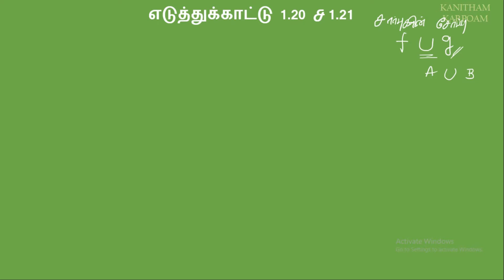10th Maths Tamil Medium || Example 1.20 & 1.21 || Lesson 1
வரிசைச் சோடி , கார்டீசியன் பெருக்கல் என்றால் என்ன